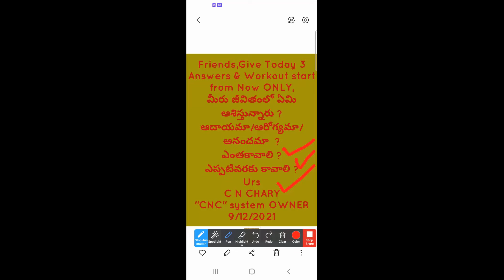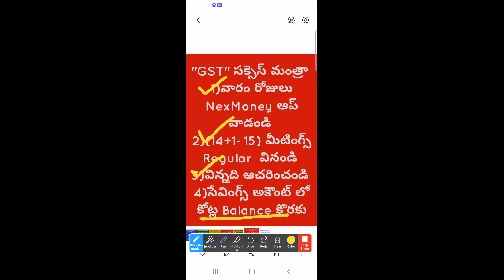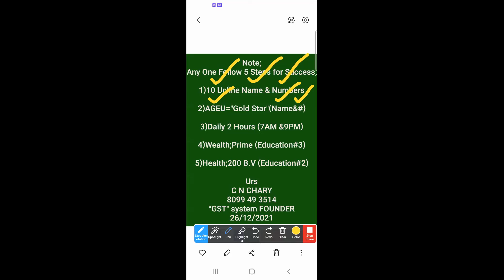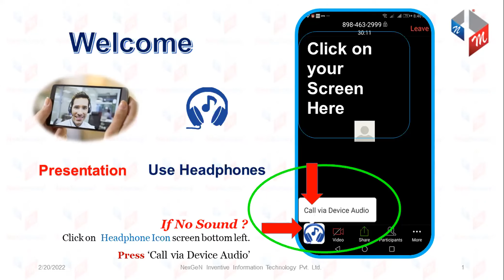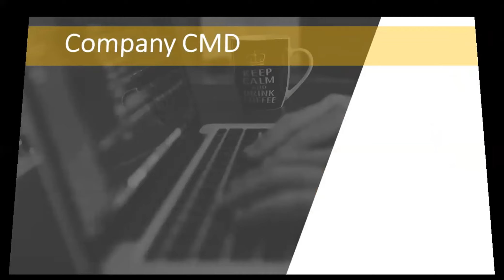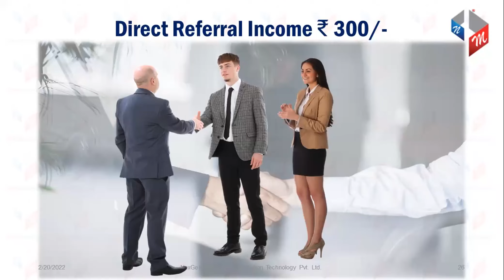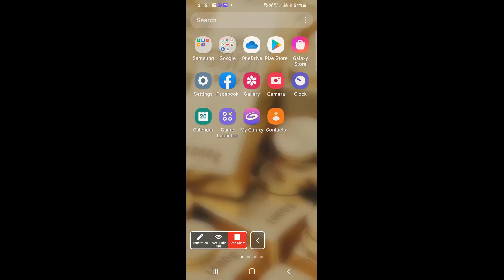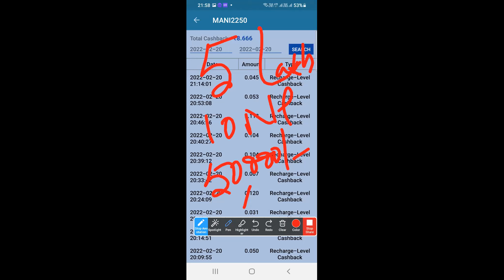NexMoney TELUGU Presentation CONTACT#8099493514/9246152314